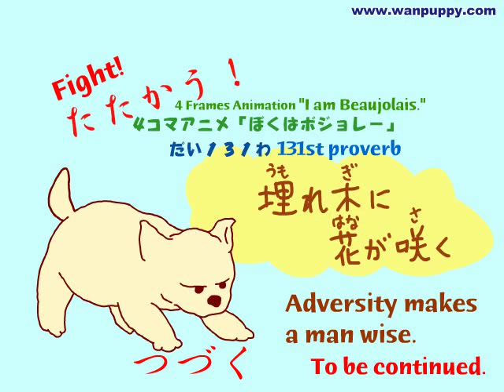子犬になりたーい！ I wanna be puppy! 第131話「埋もれ木に花が咲く」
子犬たちのまちワナビータウンの物語。わらしべ長者をめざすボジョレーはエルブリングからキックボードを手に入れたが・・・132話につづきます。